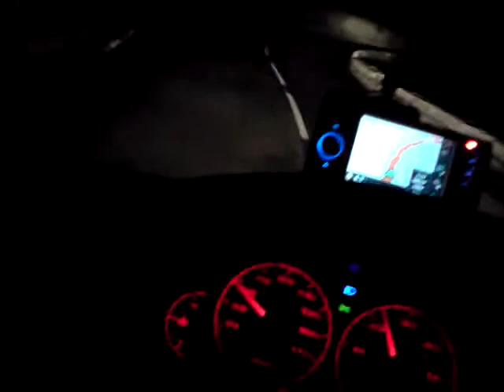Nuit Montée Virages Route Conduir Phares Projestes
Nuit Montée Virages Route Conduir Phares Projestes Hands Conceptuel Art Video Contemporain Phone Téléphone Mobile Love Heart Blog Web Moderne Contemporary Modern Gesture France